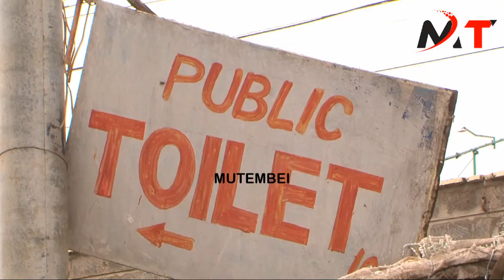RUTO HUSIJARIBU KUUWA GATHONI WA MUCHOMBA NA SISI KAMA WAGIKUYU TUKO NYUMA YAKE!!KIAMBU WOMEN DARES